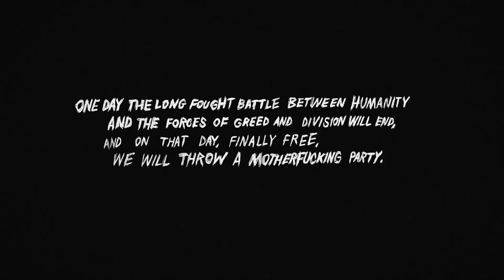final 5ea7fd4aeabfdb00131e3227 91948 1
Stolen and Reversed from Run The Jewels. Please support the official release

Official music video for "Ooh LA LA" from RTJ4, featuring Greg Nice & DJ Premier.

we shot this video only a few weeks before the pandemic hit with no clue as to what the future held. the fact that we got the chance to do it is damn near miraculous in hindsight.

in conceptualizing the video with our friends Brian and Vanessa Beletic we imagined the world on the day that the age old struggle of class was finally over. a day that humanity, empathy and community were victorious over the forces that would separate us based on arbitrary systems created by man.

this video is a fantasy of waking up on a day that there is no monetary system, no dividing line, no false construct to tell our fellow man that they are less or more than anyone else.  not that people are without but that the whole meaning of money has vanished. that we have somehow solved our self created caste system and can now start fresh with love, hope and celebration.  its a dream of humanity’s V-DAY… and the party we know would pop off.

love, RTJ

ps: we’d like to thank everyone who busted their ass to make this happen from directors Brian and Vanessa Beletic to line producer Cat Restrepo to editor Biff Butler to the wonderful folks at The Mill who handled post production as well as everyone involved in shooting, prepping and executing this video. you guys gave us so much of your energy and talent during this crazy fucking time to make it all come together and we are truly grateful.

Directed by: Brian & Vanessa Beletic
Co-Creative: EL-P @thereallyrealelp
Production Company: Smuggler
Executive Producer: Sue Yeon Ahn
VFX Consultant: Phil Crowe at Parliament
Producer: Cat Restrepo
Director of Photography: Max Goldman
1st AD: Anthony Dimino

Production Designer: Justin Allen
Steadicam: Chris Cunningham
Gaffer: Ryan French
Key Grip: Tony Cady

Costume Designer: Natasha Newman-Thomas
Artist Styling: Marty Mc’Fresh
Choreographer: Samo Soto
Casting: Dustin Blackburn
VTR: Rich Breitengross
DIT: Jesse Tyler
Hair:  DaRico Jackson + Tiger
Make Up:  Vanessa Kinder
Helicopter Pilot: Jesse Khalil Brown
Hot Air Balloon Pilot: Martine Coblentz
Key PA: Phil Swiadon

Off-line edit: Work Editorial
Editor: Biff Butler
Assistant Editor: Gladys Bernadac
Producer: Rebecca Baker
Executive Producer: Marlo Baird

VFX Creative: The Mill

VFX Supervisor: Dan Warom
VFX Supervisor: Steve Cokonis

Executive Producer: Anastasia Von Rahl
Senior Producer: Sumer Zuberi
Production Coordinator: Michael Novo
Line Producer: Goutham H
Shoot Supervisor: Dan Warom & Steve Cokonis

2D Artist: Alex Candlish, Tim Rudgard, Phillip Ineno, Jeff Langlois, Romany Yavorsky Lenz Kol, Yukiko Ishiwata, Katerina Arroyo, Gavin Marler, Lisa Kim, Rakesh Venugopalan, Mangesh Borkar, Mayank Shekhar Tiwari, Rahul Roy, Rajeshkumar K, Srilakshmi Narasimha Kondepi
3D Artist: Freddy Parra, Lalida Karnjanasirirat, Stefan Kang, Graeme Turnbull, Michael Lori, Elizabeth Hammer, Danny Garcia, Umesh Namdev, Anirudh Sharma, Kiran Prabhu
Matte Painting: Shannan Burkley, Vinod Shantaram More, Sandipan Majumder, Swarup Panigrahi
Animation: Gustavo Gonzalez, Katie Yancey
Design: Tim Devlin, Anastasia Skerebneva
Art Department: Kevin Diaz

Colour: The Mill
Colourist: Matthew Osborne
Colour Producer: Blake Rice
Colour Assist: Logan Highlen, Gemma Parr

Emerging Tech
Mocap Operator: Isiah Den Beste

Opening Titles: Nick Gazin

Sound: Lime Studios
Mixer: Matt Miller
Executive Producer: Susie Boyajan

For info on RTJ music, merch, tour dates & more, please